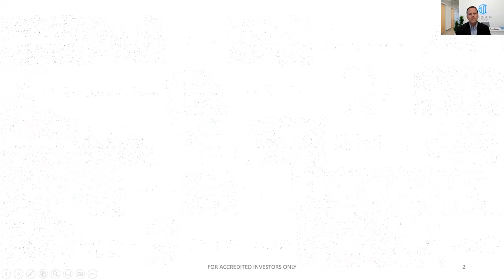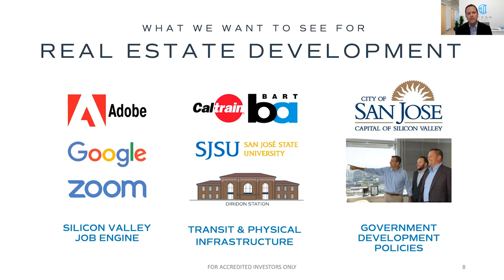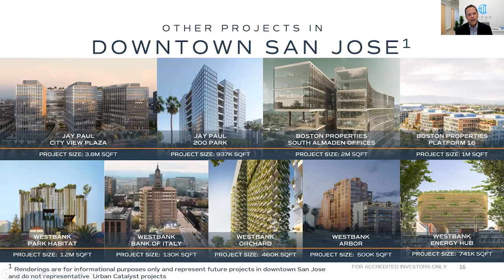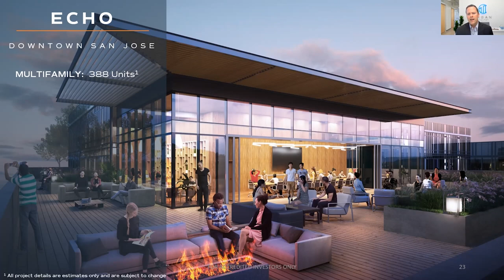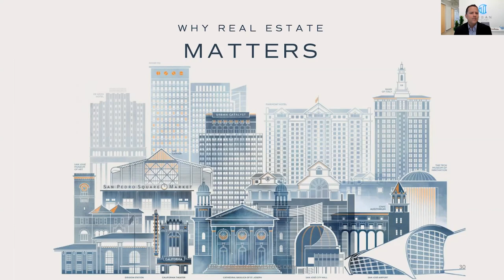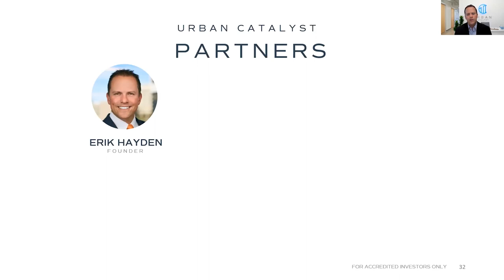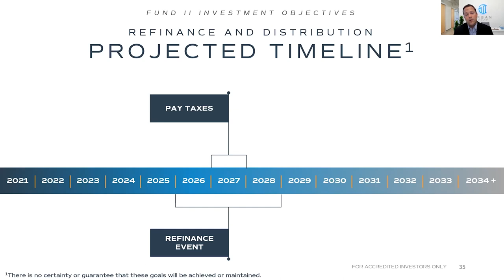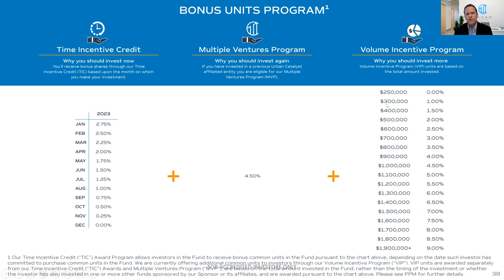Diversified Portfolio Of San Jose OZ Projects, With Urban Catalyst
In this webinar, Erik Hayden reviews many of the projects from Urban Catalyst's first OZ fund, and also provides details on the multiple projects in UC's second OZ fund.

WealthChannel is the leading community for High Net Worth investors.